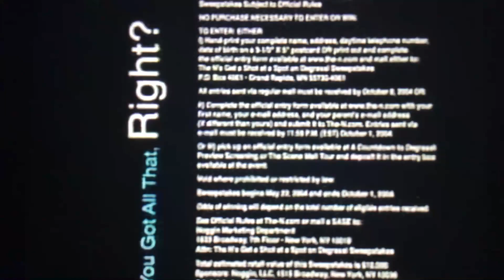The N — "Scripted Teens in a Real-Life World" Hodgepodge Bumper (2004-2005) #3